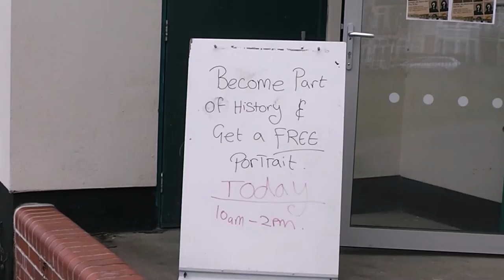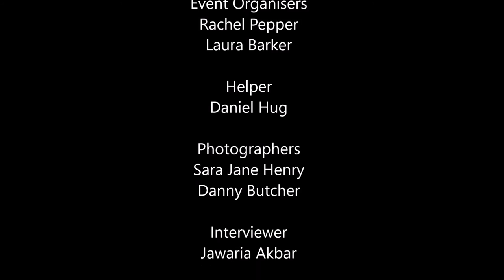Highlights from East Acton Photoshoot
Acton Arts Forum held a community photoshoot as part of our ongoing East Acton, Old Town New Town project. The event attracted local residents, families and even dogs!

It took place on Saturday 19th March 2016 at North Acton Pavilion, North Acton Playing Fields.

The portraits taken will be stored in the local history archive and could feature in our upcoming exhibition in September 2016. The exhibition will tour around local community centres in Acton, John Perryn Primary School, East Acton Primary School and eventually end in Gunnersbury Park Museum.

Thank you to our amazing team of staff and volunteers who helped out including photographers; Sara Jane Henry and Danny Butcher, Event Organisers; Rachel Pepper and Laura Barker, Our volunteers; Daniel Huq and Jaweria Akbar and lastly to Valencia Primrose Tyrell who made this fantastic film.

Facebook: East Acton, Old Town New Town